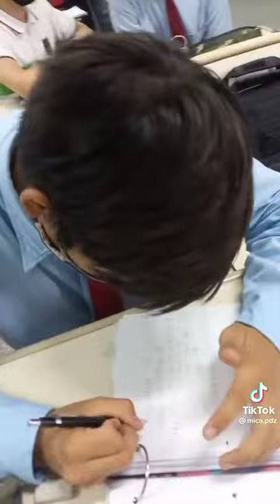¡Una chica le pregunta a chicos y chicas de cómo son en la escuela y los chicos disen que son P****!